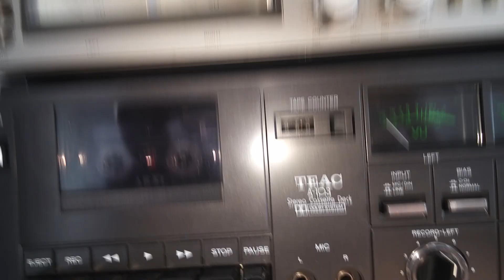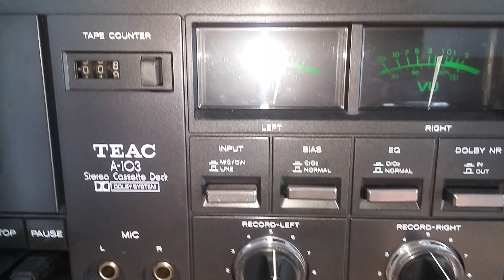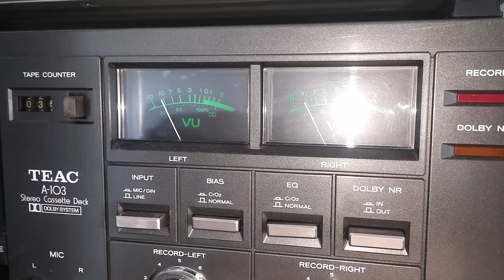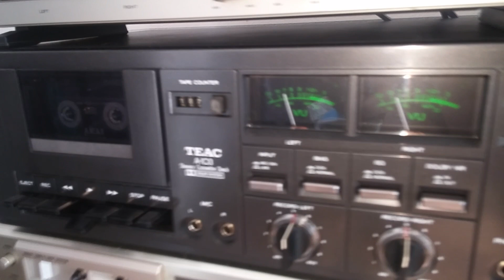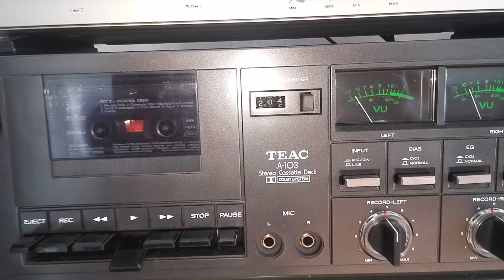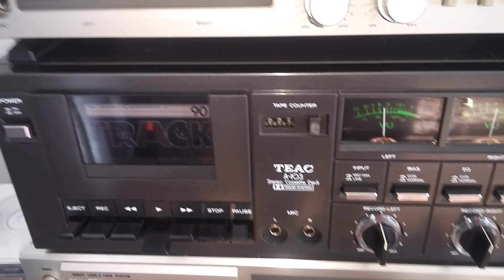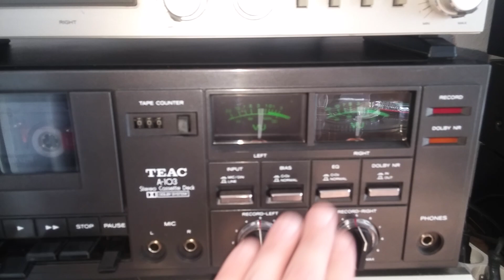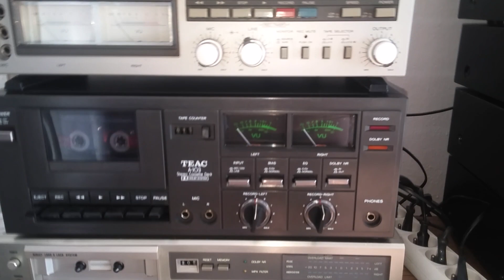Magnetofon kasetowy TEAC A-103 - prezentacja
Prezentuję prosty, ale rzadki i śliczny model Teaca. Jak zwykle, odtwarzanie na różnych kasetach, krótki opis funkcji oraz - jak się przyjęło - próba nagrywania, oczywiście z gramofonu.